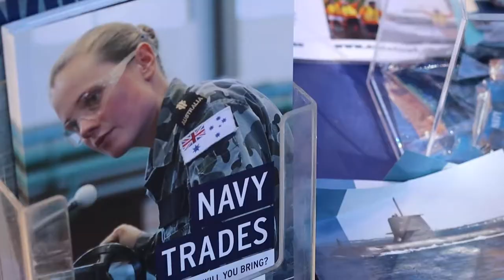RAN Band WA returns to Toodyay Moondyne Festival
Royal Australian Navy Band Western Australia returned to Toodyay, WA to perform at the Moondyne Festival on Sunday 02 May 2021. The legend of Moondyne, Joe - the Avon Valley’s Legendary Bushranger, transforms the picturesque historical town of Toodyay, Western Australia into a lively street festival. The RAN Band WA’s Big Band and Cover Band both performed during the day and enjoyed entertaining the crowds.

The band was joined in Toodyay by the Royal Australian Navy Community Engagement Team, promoting Navy and the Defence Work Experience Program. As well as live music, family entertainment, an authentic Colonial Village and Swaggies camp, the festival highlight included re-enactments of Moondyne Joe’s escapades throughout the town.